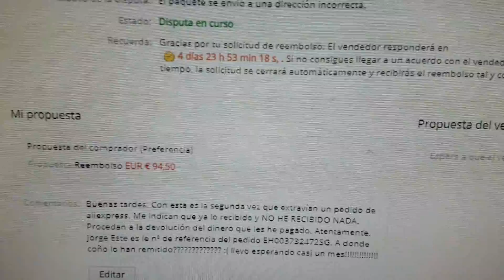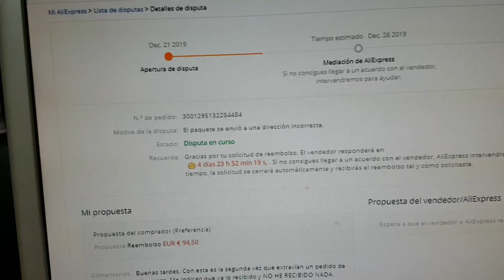Aliexpress Premio la más vacilona. Fraudes y productos Fake. @Curiositymundotv#shorts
Estafas, timos, fraude.. te despistas y pierdes el dinero. gran cantidad de productos que se comercializan a través de esta plataforma son completamente ilegales en España. Carecen de cualquier tipo de control sanitario o sello de calidad.
Ilegales en comunidad europea. se escudan en la distancia y la mayor parte de las veces se hacen el loco aunque se le indique es un producto ilegal e incluso perjudicial para la salud o peligroso que puede provocar la muerte. venden cascos de motocicletas ningún tipo de homologación. Viseras que estallan y te pueden cortar los ojos y la cara. Construidos con materiales plásticos que se resquebrajan sin ningún tipo de robustez. En caso de accidente la muerte o un daño y reversible.